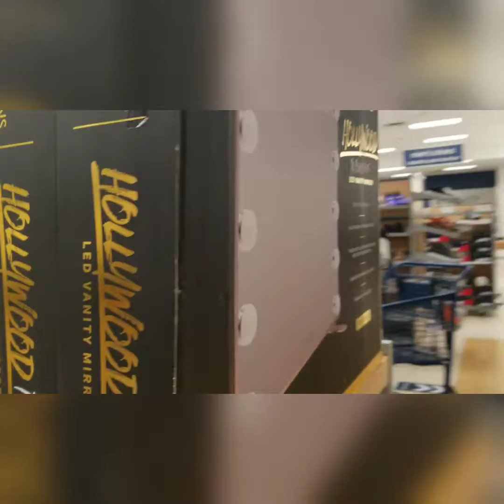3. Parte 2 , Comprando en Burlington y Marshall's,,,,, espero que disfruten este video .